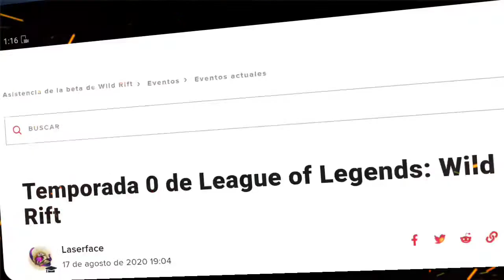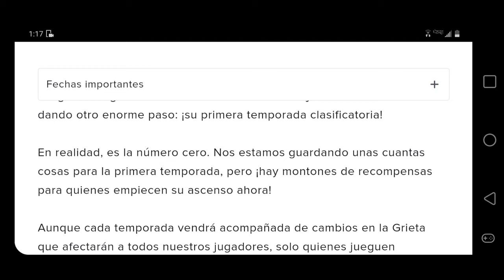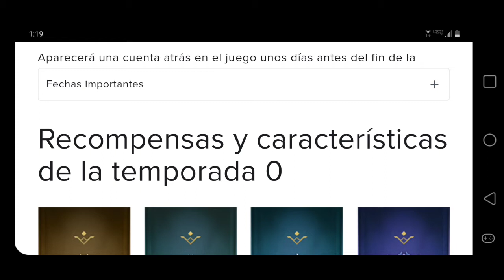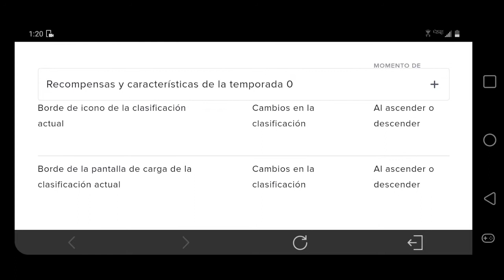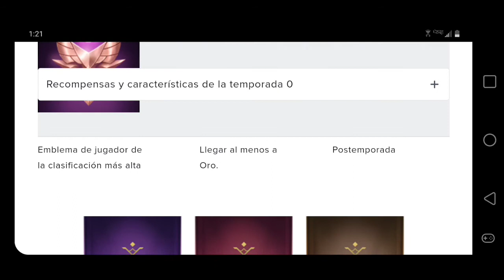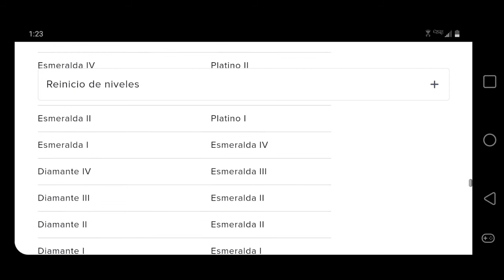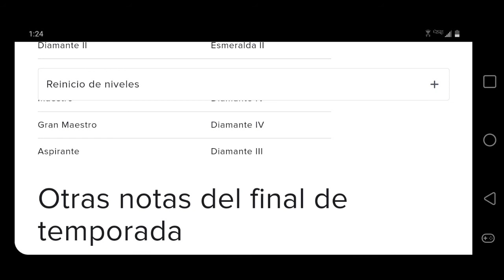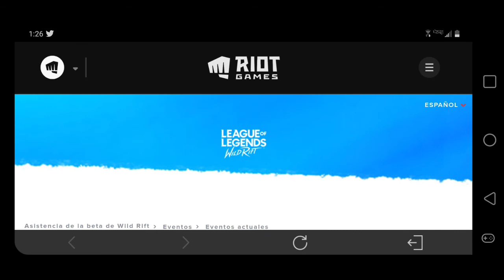!!RANKE RESET LIST" EN LEAGUE OF LEGEND WILD RIFT, TEMPORADA 0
📢Si te gusta mi contenido te invito a dejar tu buen like y una linda suscripción créeme que sería de mucha ayuda🌟.